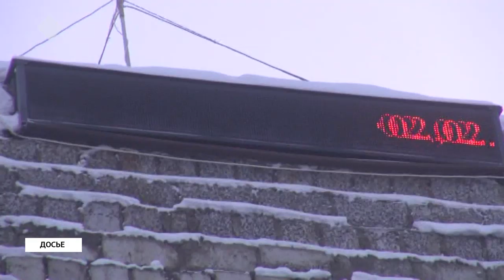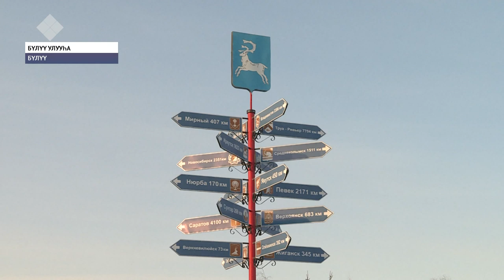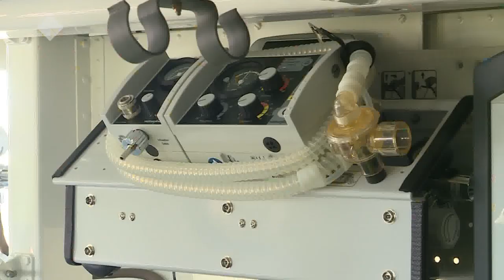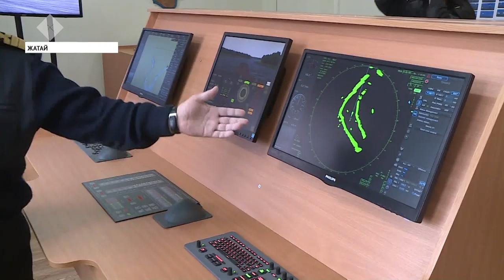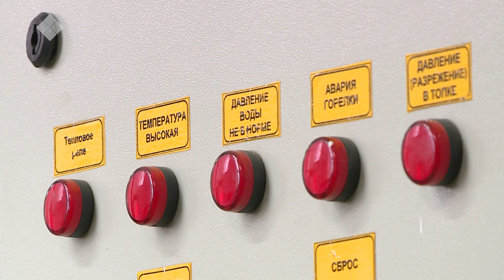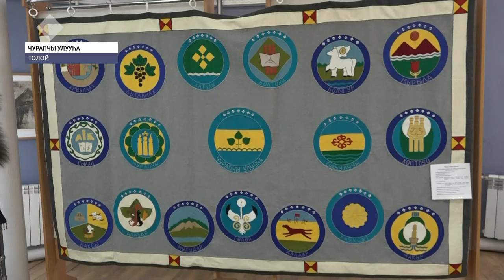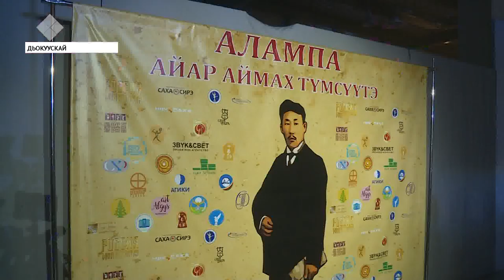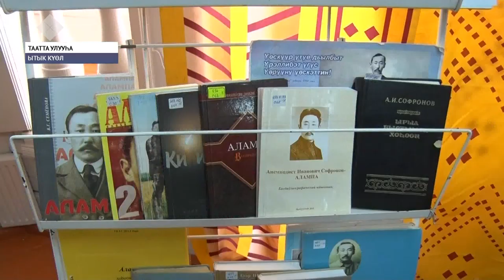«Саха сирэ» информационнай биэрии. Сэтинньи 14 күнэ, 20:30 ч